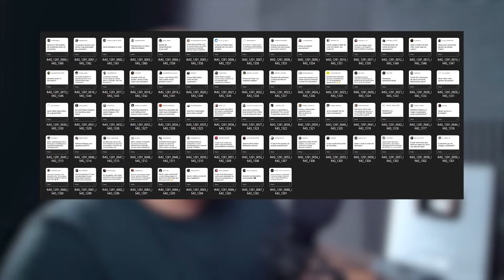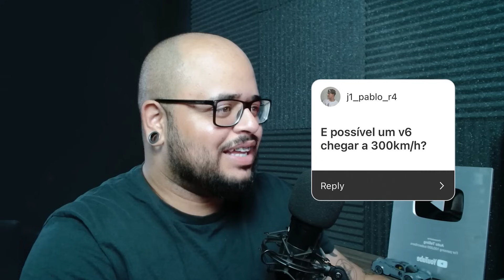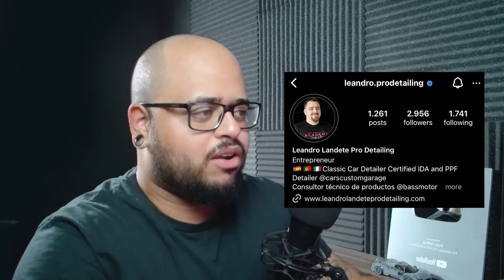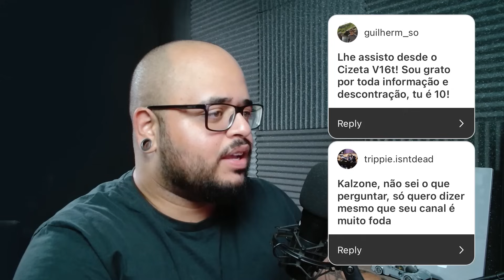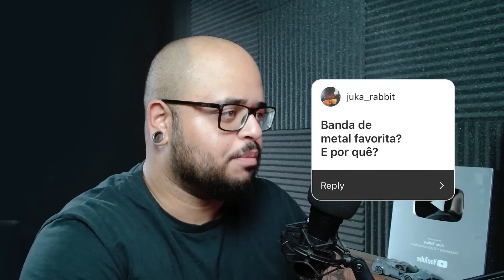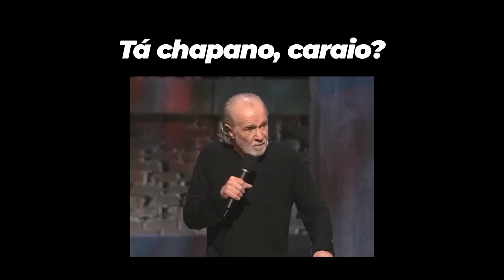Respondi 40 Perguntas 100% Honesto | EP Especial de 2 anos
NÃO ASSISTA NA SALA! Esse vídeo não foi censurado! Hoje eu Respondi 40 Perguntas 100% Honesto. Esse é o Especial 2 Anos de Auto Telling.

00:00 Esclarecimentos
01:33 Perguntas Zueira
11:57 Perguntas mais sérias